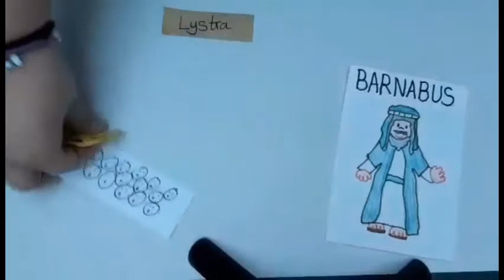24th January 2021, Ignite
Michelle reads from Acts 14 and talks to us about when Paul and Barnabas visit Iconium, Lystra and other places.